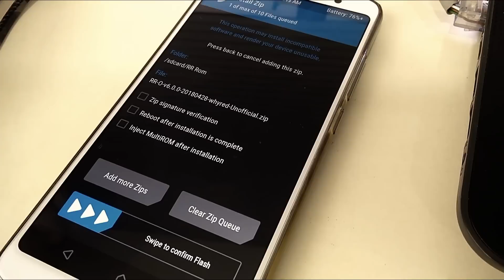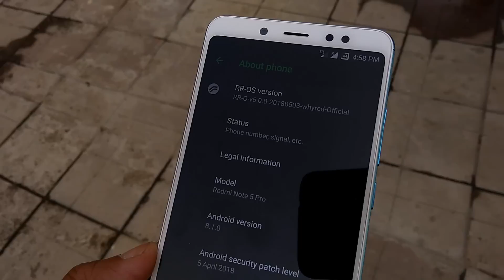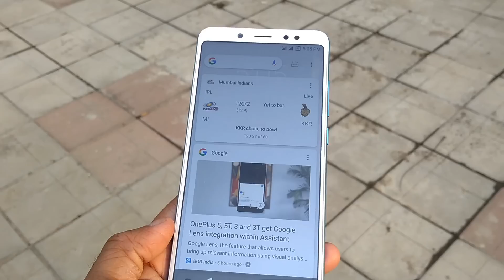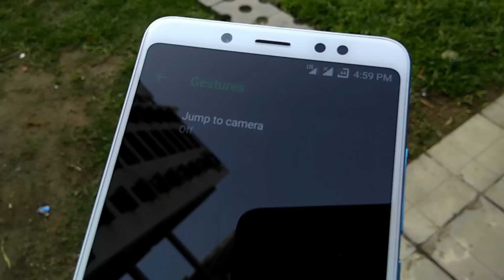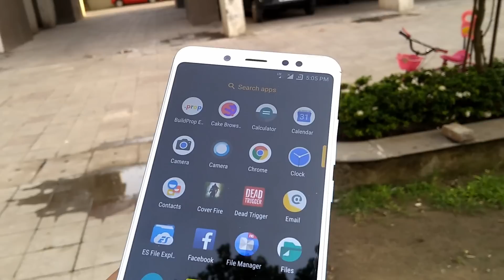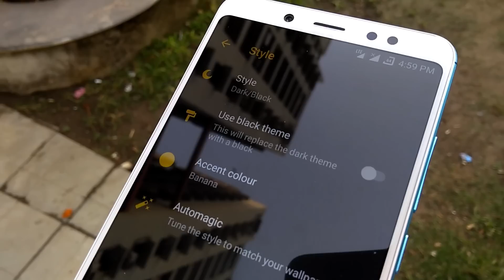Xiaomi Redmi Note 5 Pro: Resurrection Remix 8.1 Oreo with GCam (Portrait) Amazing Experience.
GCAM:
Credit- Working Google Camera Mod by BSG by ShaanSubbaiahBC

Note: Magisk 16.3 zip flash kar ke root kar lena and Cam2API enabler magisk module zip twrp se flash kar lena.